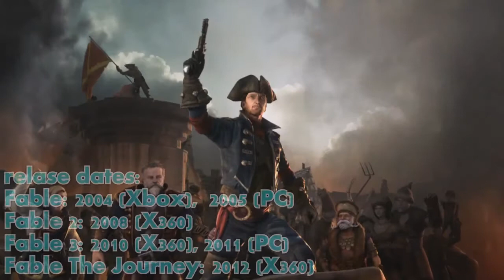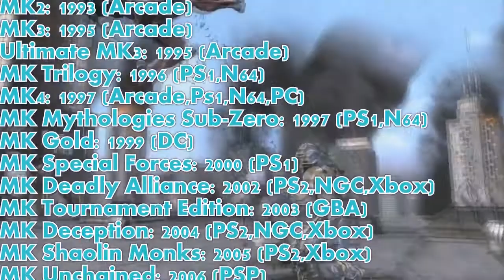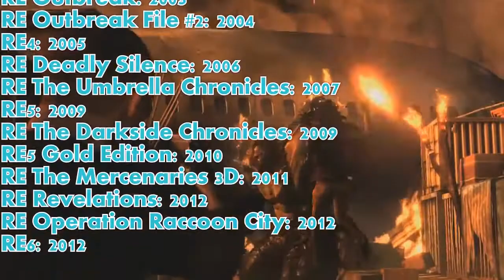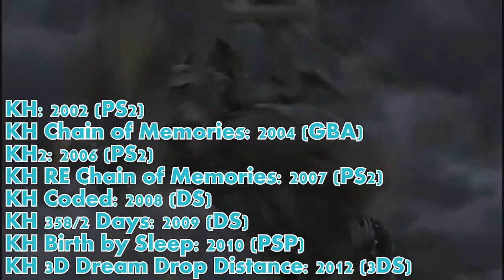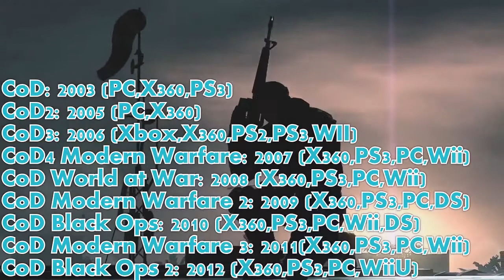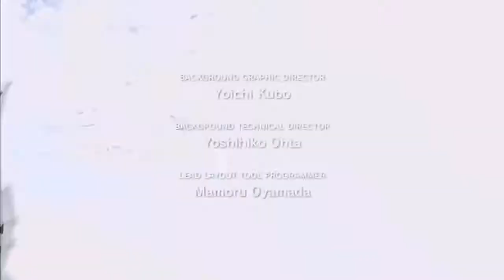TOP 10 Game series that NEED to die!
yay another top 1, joining me on this mission to destroy all games is my good friend CrazyKenbei. Give it a watch, as I'm sure some of our picks you weren't expecting, and some of them you were. Regardless, the points we give are very valid.